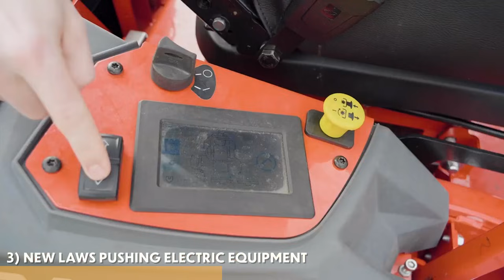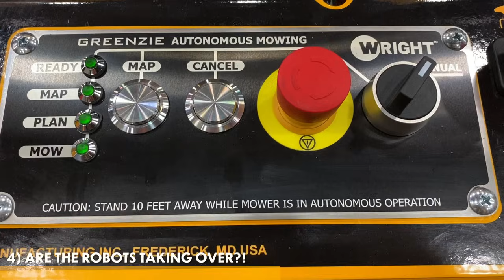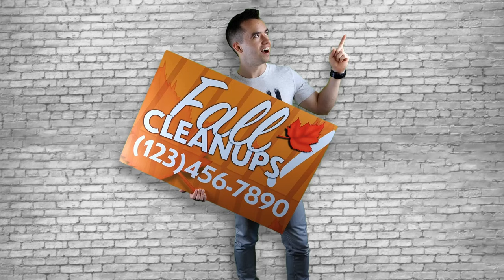The Government is BANNING Gas Powered Equipment & Truck Prices are INSANE!!!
Landscaper's State of the Union Address. The Government is BANNING Gas Powered Equipment & Trucks Cost a FORTUNE!!! (CRAZY)